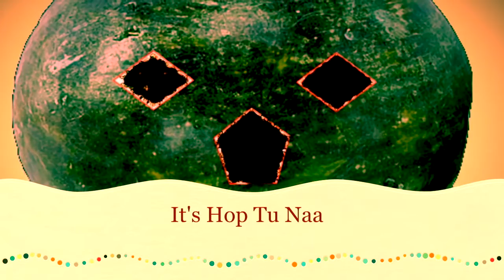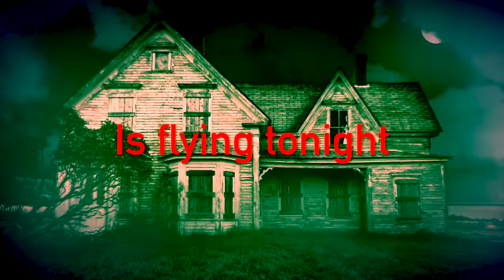Happy 'Hop Tu Naa'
Hop tu naa celebrations - All Hallows' Eve ( Samhain ) 31st October on the Isle of Man.. Thanks to the following for sharing their material.